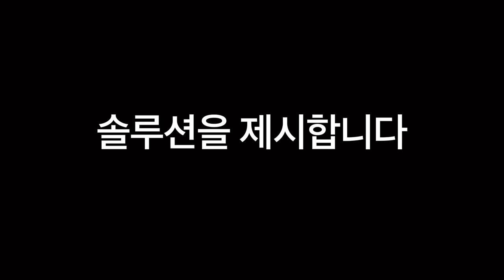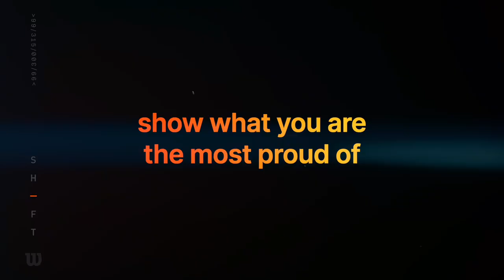남정은코치의 마지막 레슨! 권순우 쇼트!!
남코치의 수술전 마지막레슨!!

권순우 쇼트의 모든것!!